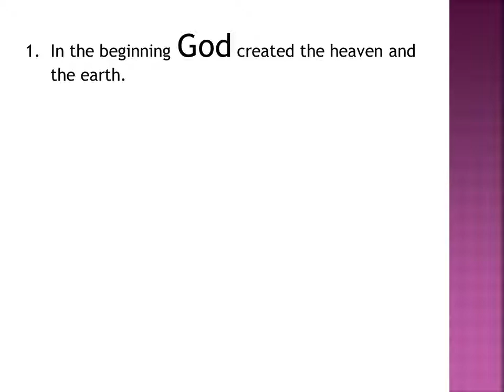Lesson#3 What is the oldest verse on trinity concept?